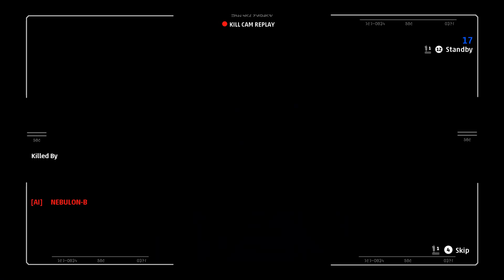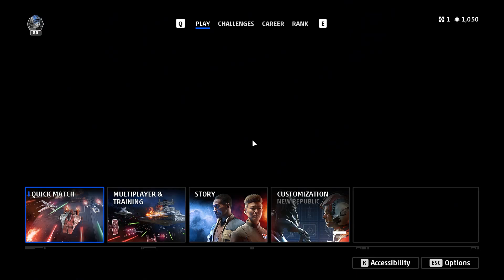Star Wars: Squadrons | Not Without a Fight